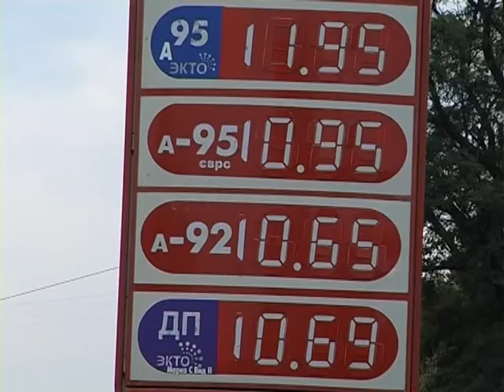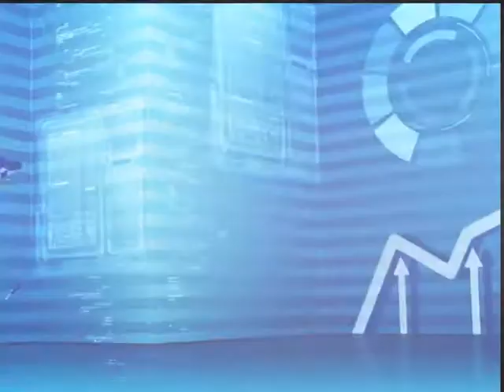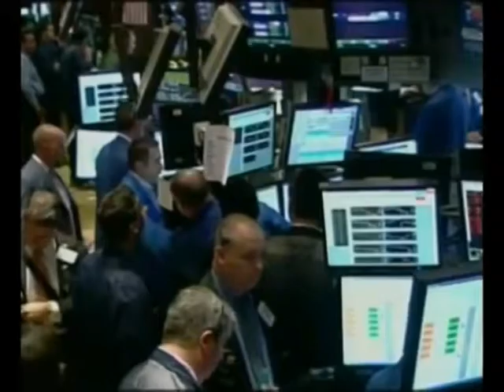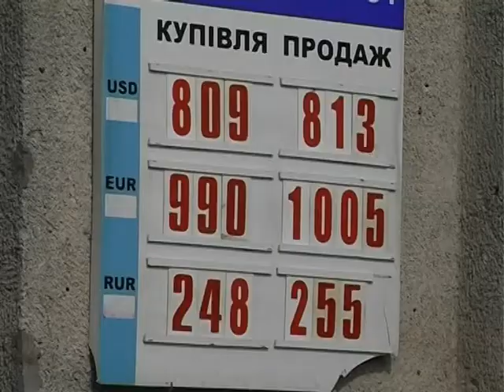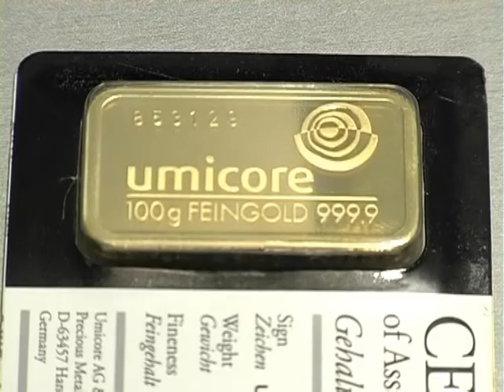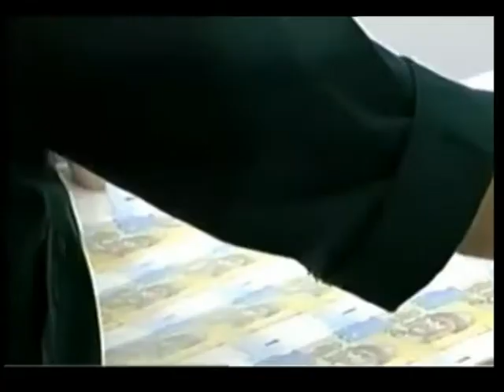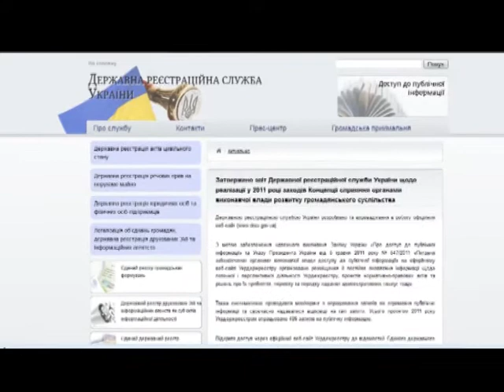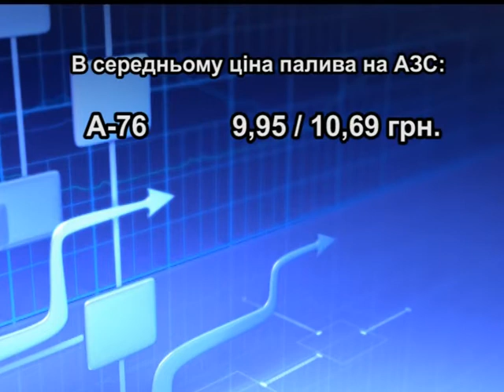Діловий ритм на 3 10 хр 13 03